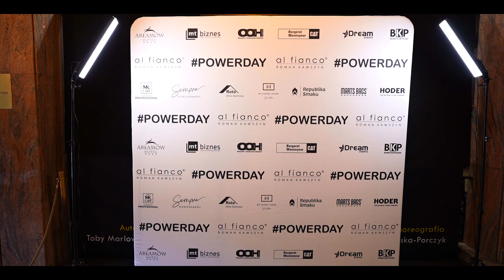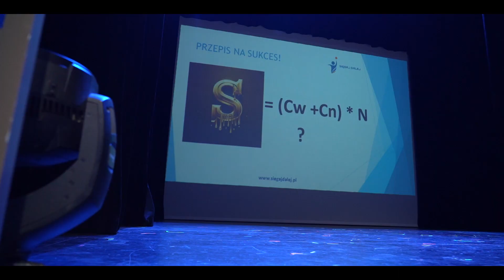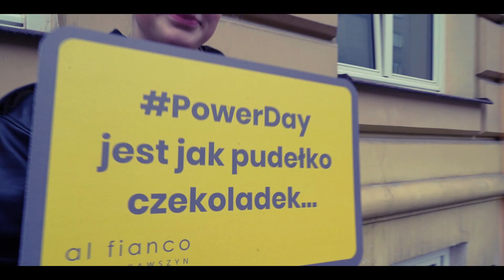PowerDay - energia, narzędzia i motywacja.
Minął już tydzień a emocje jeszcze nie opadły.

Jeszcze raz ogromna wdzięczność:

Wam Drodzy Uczestnicy za obecność na PowerDay. Tak świadomej publiczności nie spotyka się codziennie.

Rafał Pasenik - pięknie to poprowadziłeś.
Sebastian Kotow  - speech o odwadze zainspirował wielu.
Artur Sójka- po raz pierwszy na imprezie miałem profesjonalny networking.
Witold Kowalski- refleksja to podstawa każdego sukcesu.
Martyna Goździuk- warto korzystać z wideo bo jeden obraz jak tysiąc słów.
Andrzej Zdanowski - bo warto uczyć się na sukcesach.
Jaczewski Pawel- nigdy 1:1
Ewa Wilmanowicz - warto mieć wartość.
Ilona Sodolska - jeśli myślisz, że Twój kolor to czarny, to dlatego, że nie spotkałeś Ilony.
Łukasz Piątek- można zbudować siłę na tym co jest słabe.
Szymon Lach- jak pięknie b2b może uczyć się od b2c.

Film z tego wydarzenia zrobił i cudownie zmontował Zbyszek Gregorowicz

Jestem al fianco®️ wiec to oczywiste, że spotkamy się za rok😎